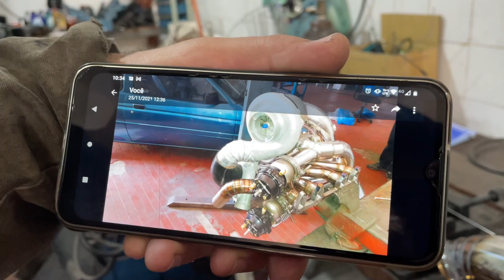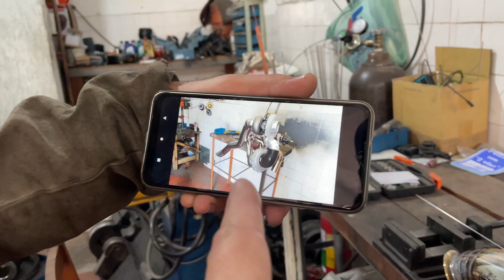MANDOU MUITO BEM NO COLETOR DO GOL GTI COLORADO 16V TURBO - O ENTUSIASTA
Fala ai, Galera?
No vídeo de hoje, nós iremos ver o  como ficou o COLETOR DO GOL GTI COLORADO 16V TURBO.

Pra quem chegou agora por esse vídeo, estamos montando um baita projeto, um Gol quadrado GTI com MOTOR DE 16v...